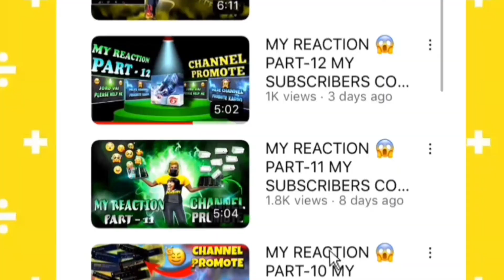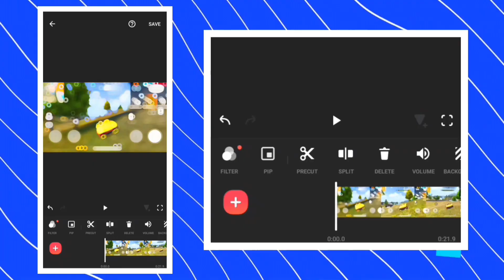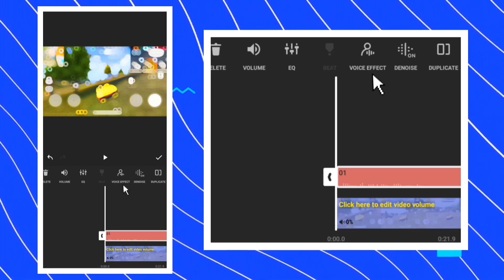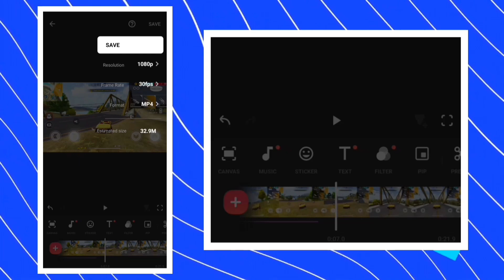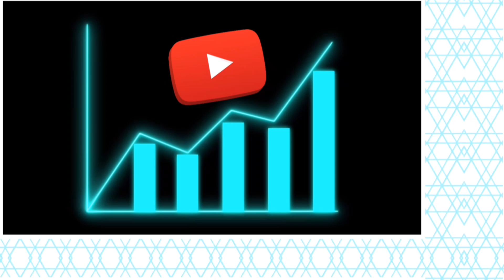Voice Over Like @JORD_TV99 || Channel Growth Secrets 😲 Revealed